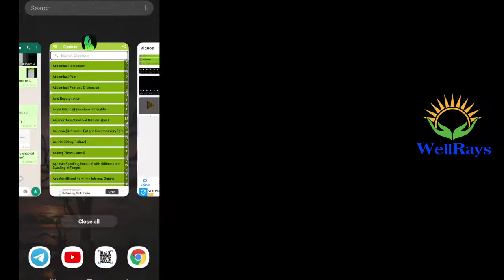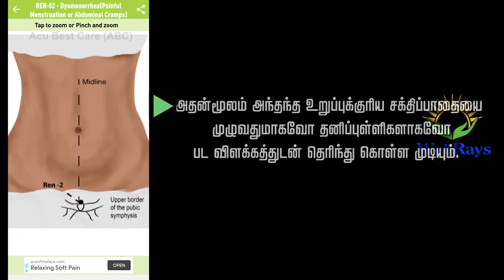அக்குபிரஷர் ஆரோக்கியம் & சுய சிகிச்சைமுறை -காயகல்ப Applications-AcuBestCare & wellrays.in - Tamil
அக்குபிரஷர் ஆரோக்கியம் மற்றும் சுய சிகிச்சைமுறை

OSHO view on Pythagoras and Predictions|பிதாகரஸ் -ஓஷோ  உயிர்த்தெழுகிறார்கள்! பண்டைய ரகசியம்-பாகம்1. ஓஷோ கணித்த கொரோனா வைரஸ் ! ரஷ்யா - உக்ரைன் யுத்தம்  மேலும்…

அதிசய ஆற்றல் மிக்க அக்குபிரஷர் புள்ளிகள் - நுரையீரலை பலமாக,
சுத்தப்படுத்தி வலுவாக்க, நோய் எதிர்ப்பாற்றலை அதிகப்படுத்த,

Yogam, Karma yogam in simple 10 commandments/bullet proof Techniques to dissolve karma imprints. யோகம் | கர்மாவும் வாழ்வும் | வளமான வாழ்வு திடமான தீர்வு

Truth about Religious Conversion and related foolishness...மதமாற்றம் - சரியா? தவறா? | மதமாற்றம் - தேவையா? | எது சரியான மதம்? | மதமாற்றத்தால் யாருக்கு லாபம்?

Truth about Dark, Space, Black , People Mind and beyond ...Father of God | கருப்புதான் எனக்கு பிடிச்ச கலரு | கடவுளின் தந்தை

Simple application to give solutions for self healing and curing techniques in Acupressure way. அக்குபிரஷர் ஆரோக்கியம் & சுய சிகிச்சைமுறை -காயகல்ப Applications-AcuBestCare & wellrays.in

Secret of smoking in Tamil. Untold stories and reason behind smoking addiction and solutions with connection with film heroes, MGR, Abdul Kalam and beyond.  அசல் மெர்சல் சர்க்கார் புகை

Music Therapy. Brings Peace in mind. Dissolves Pressure and Anxious moods. Cures Skin disease and allergies. Attractive visuals.

Free android mobile application 'AcuBestCare' and web application ' providing Acupressure points in a user friendly manner with picture references for the given disease or symptom, Rejuvenating points, Meridian Path. This information helps you, family and friends to be healthy without side effects. Please check this out. You will be amazed to see the solution for Day to day problems and beyond...
Highlights:
- Solution for 1000+ Diseases and 500+symptoms
- Points for Rejuvenation
- Free app
- 350+ acupressure points with Pictures
- Acupressure point guide
- Bookmark option for signed users
- Very less data consume
- No threat to your personal data
- Clear understandable data with easy search options
- Approachable vendor for clarification or feedback